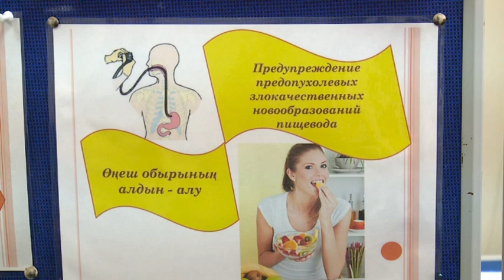Астана. Кризисный центр для женщин